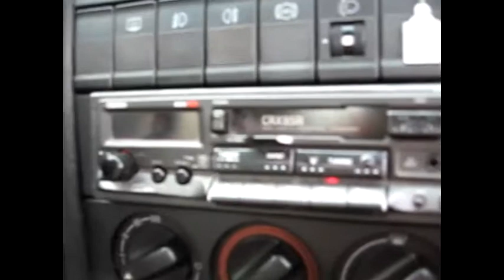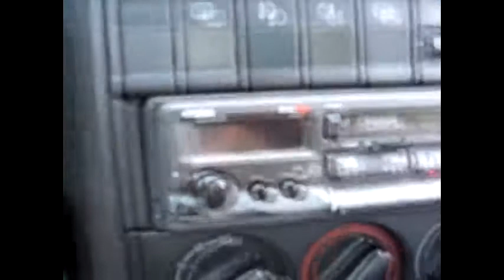Clarion CRX85R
Clarion CRX85R sound in car no subwoofer